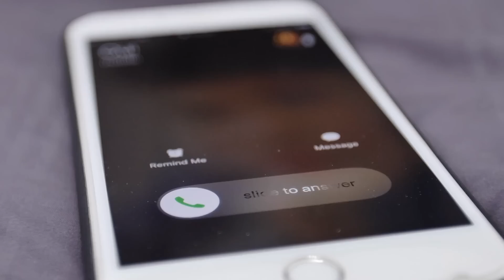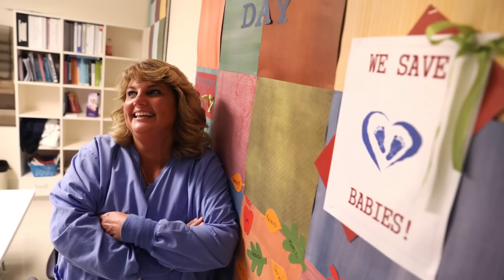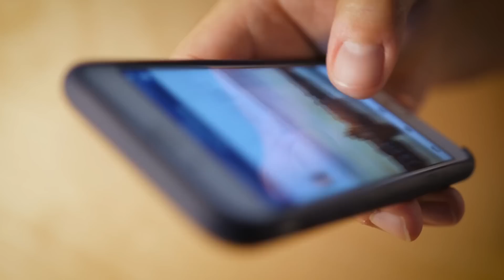Adolescente Entra No Hospital Com Caixa De Sapatos. A Enfermeira Abre e Não Acredita No Que Vê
Jeannie já era enfermeira há 10 anos, mas nunca tinha experimentado o que ela experimentou naquele dia quando um adolescente entrou no hospital com uma caixa de sapatos nas mãos. Quando Jeannie abriu a caixa e olhou para dentro, ela não pode acreditar no que viu. Isso era realmente sem precedentes, e Jeannie sabia que ela tinha que agir rápido. O que aconteceu nesse dia mudaria a vida dela para sempre.